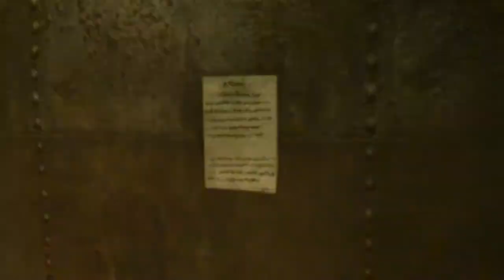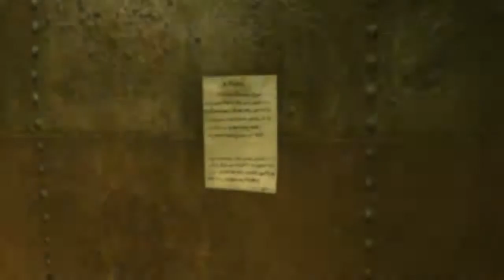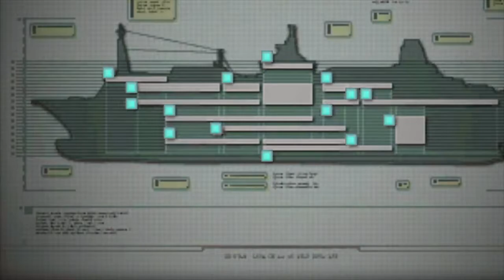RESIDENT EVIL REVELATIONS 1 прохождение №6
А вот и невидимые мутанты ,,подьехали,,!